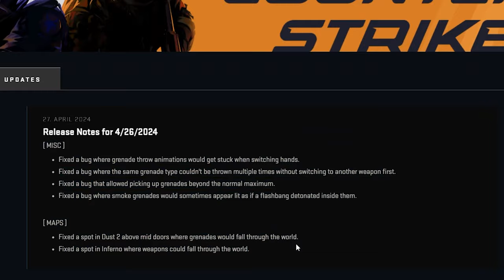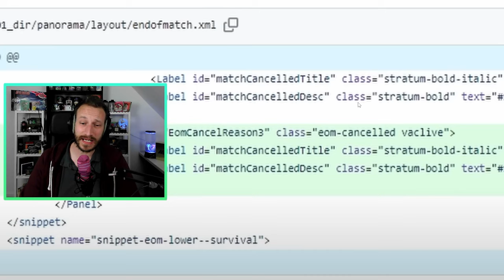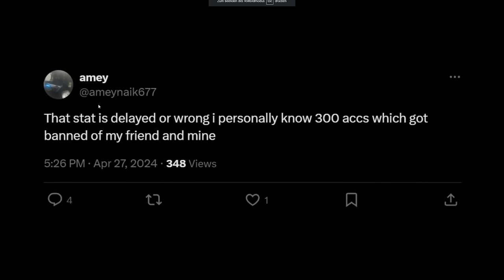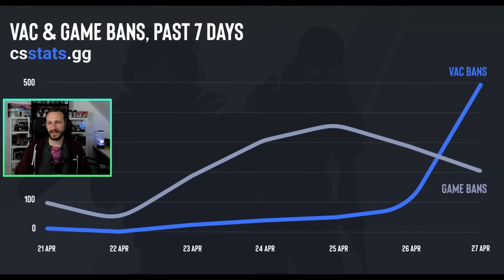Kleine Vac Ban Welle + Valves Kampf gegen Botlobbys | CS2 Update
Gestern konnte man auf Convars, Csstats und Co. eine Banwelle von 100-500 Bans erkennen. Nun wird die Frage laut, was genau diese Banwelle ausgelöst hat und was die Volovs da schon wieder treiben. Schauen wir uns das mal genauer an :)